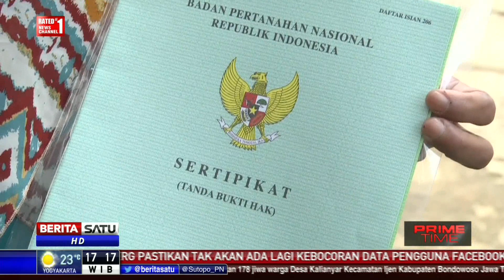Tanggapan Warga Soal Sertifikat Tanah "Ngibul"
Warga berharap pernyataan Ketua Dewan Pembina Partai Amanat Nasional Amien Rais tidak mempengaruhi Pemerintah untuk melanjutkan program pemberian sertifikat tanah secara gratis kepada masyarakat.

Facebook.com/BeritaSatuTV
Youtube.com/BeritaSatu